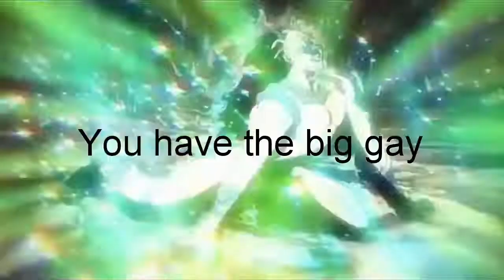JoJokes and Memes Compilation #1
These was pretty bad.
Don't sue me please.